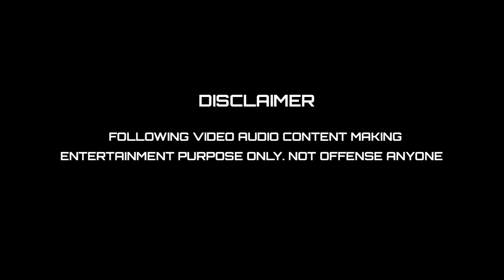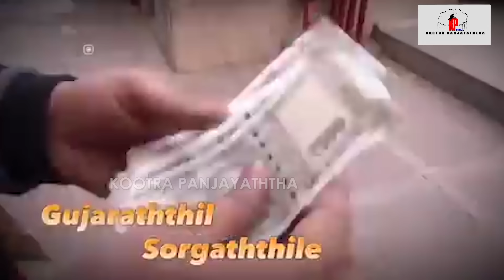இழுவய போடு, இஷ்டத்துக்கு ஆடு I JAGGI DANCE TROLL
இழுவய போடு, இஷ்டத்துக்கு ஆடு I JAGGI DANCE TROLL isha santhanam jaggivasudev kptroll KPTROLL2.0 ஜக்கி ஆட்டத்தில் தேம்பி அழுத சந்தானம் I JAGGI VASUDEV DANCE TROLL

நான் ஜாதி வெறியன் இல்லை I RK SURESH MARANA TROLL